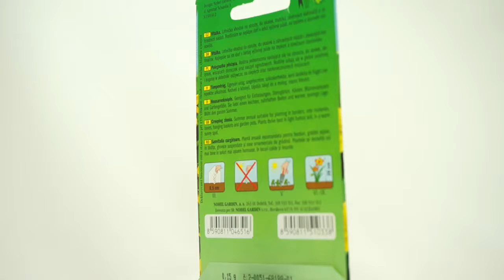Vitálka Yellow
Vitálka je jedna z nejoblíbenějších truhlíkových, zářivě žlutě kvetoucích rostlin. Vysloužila si název " aztécké zlato ". Rostlina je velmi - jak napovídá název vitální, ačkoliv její sazeničky při výsadbě tomu vůbec nenapovídají. Balení obsahuje 150 semen.